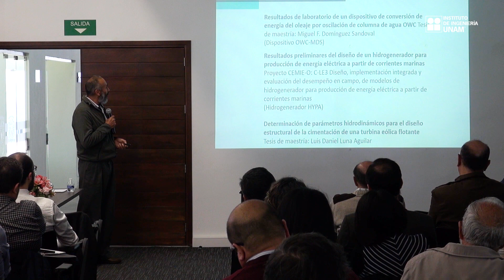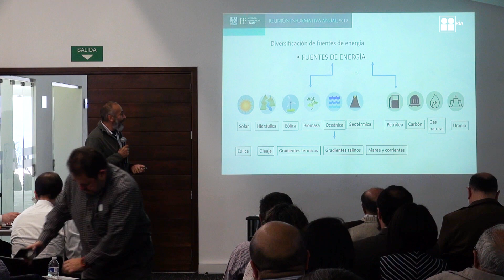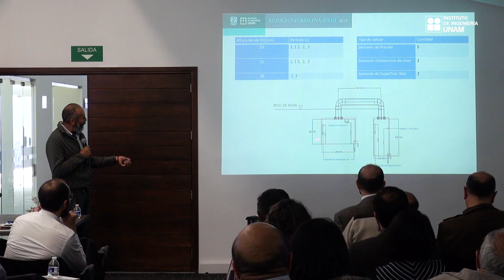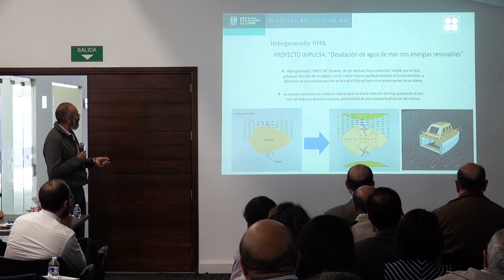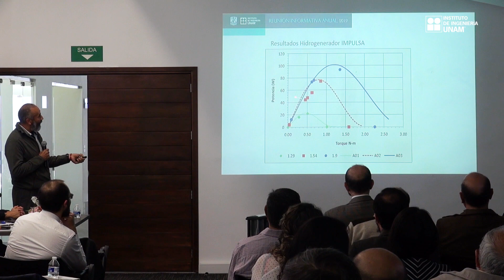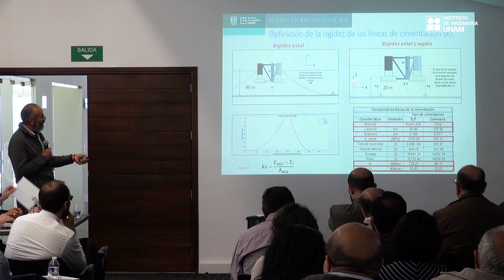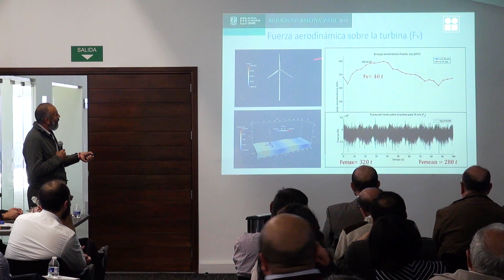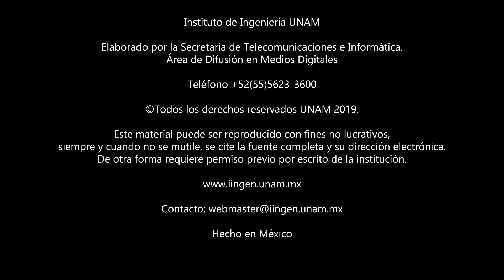Modelado físico y numérico de dispositivos para la extracción de energía marina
José López González
En este trabajo se muestran tres investigaciones llevadas a cabo en el LIPC relacionados con el aprovechamiento de las energías renovables del océano, utilizando para tal efecto modelación numérica y modelación física.